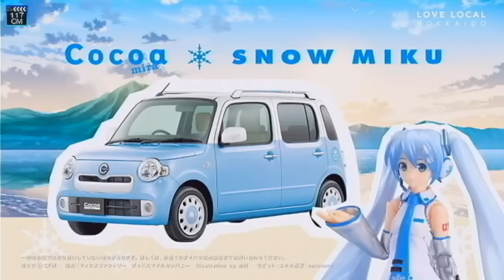Hatsune Miku in Commercials Compilation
once your pizza's delivered, have some fun with meeko ( ͡° ͜ʖ ͡°)

Commercials:
-Family Mart
-Lux Shampoo
-2011 Corolla
- Glico Pocky (subtitles by Attila The Khunt)
- 7 11
- tbh i have no idea what the weird one with trap miku dancing is for
- Domino's App ft. Hatsune Miku
- Bang Dream! Girls Band Party!
- Xperia FILE 3939
- Mi 6x Hatsune Miku Special Edition
- Cocoa Snow Miku
- Hatsune Miku Xiaomi Redmi Note 4x
- LG G5